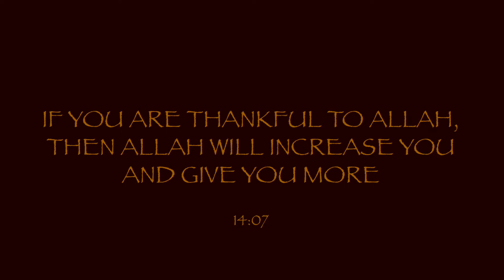Giving Thanks | Abu Fudayl